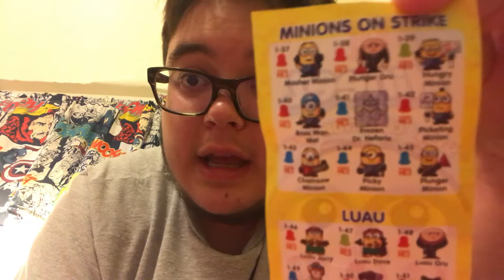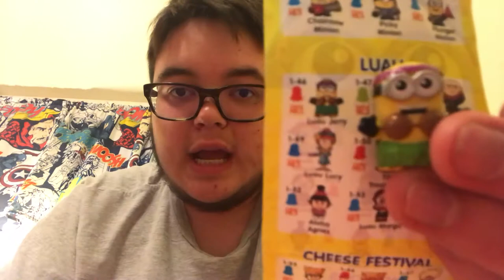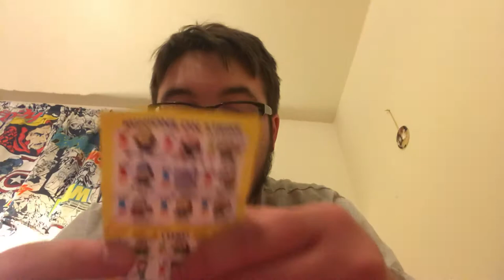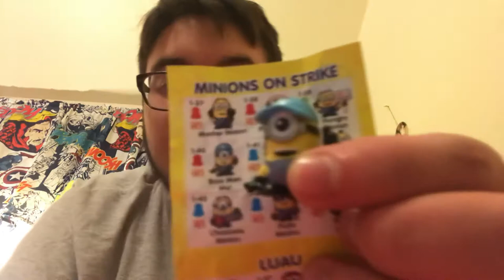M I N I O N S (TESTOSTERONE UPDATE #19)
I didn’t even watch this back I just uploaded it (made sure I didn’t flash Clint’s address tho)